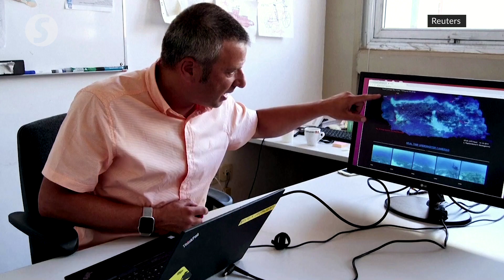Ancient 'Acropolis of the sea' opens to divers, guarded by high tech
Hidden and protected for millennia, an ancient shipwreck in Greece opens to the public for the first time on Aug. 3, fusing archaeological wonders in the depths of the sea with the marvels of modern-day artificial intelligence.